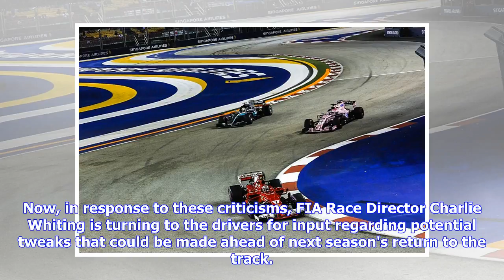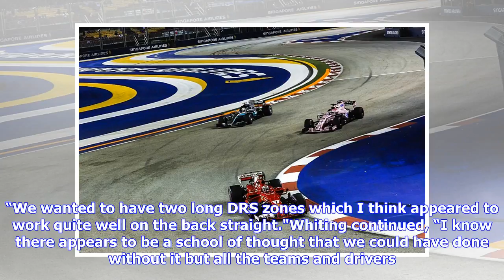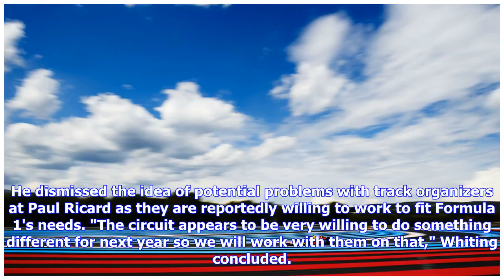FIA Looks to Drivers After French Grand Prix Track Criticism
Formula 1 returned to France for the first time in a decade this past weekend, and the result raised several topics of conversation amongst the teams and drivers. One of the hot-button issues that was presented to series and FIA officials was the somewhat-puzzling layout of Circuit Paul Ricard where the event was held. Now, in response to these criticisms, FIA Race Director Charlie Whiting is turning to the drivers for input regarding potential tweaks that could be made ahead of next season's re...